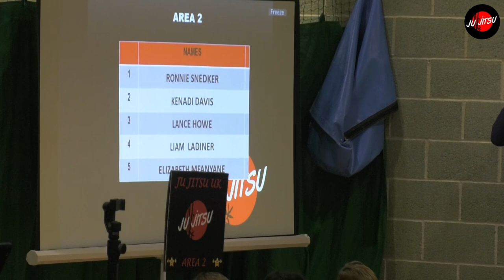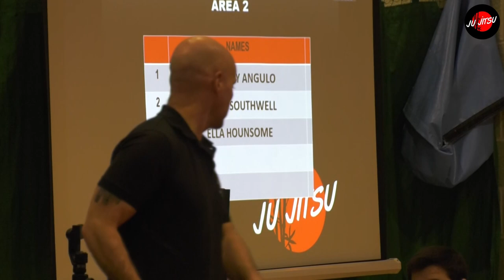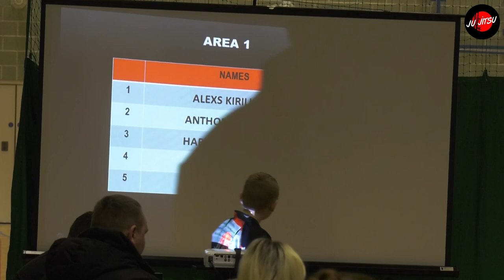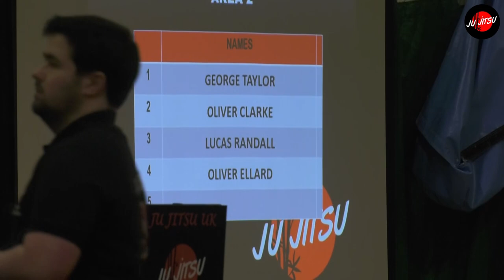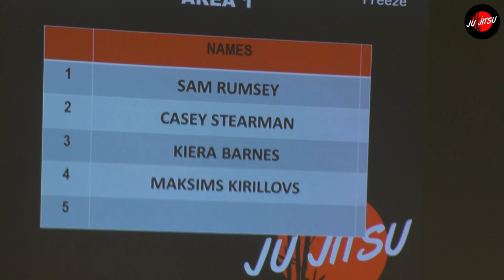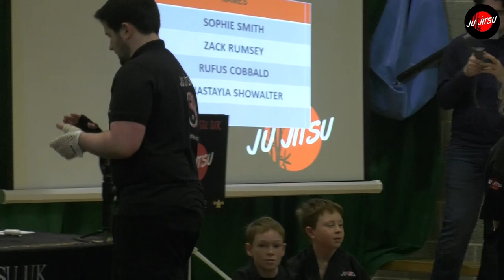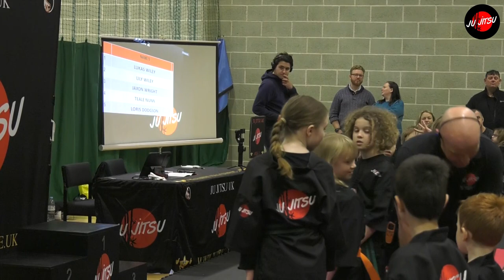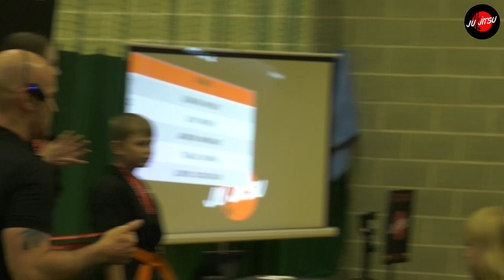Ju Jitsu British Championship [FULL TOURNAMENT] Norfolk & Suffolk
The full Ju Jitsu British Championship tournament in the Norfolk & Suffolk areas

Taken place: 05/03/2023